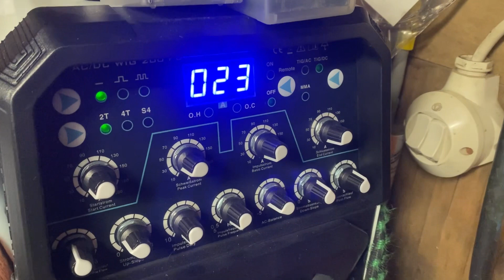Will CO2 TIG?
Always wondered if and how will CO2 work with TIG welding.
Not as a suitable gas but like in an emergency situation.
Have welded some steel with Mison Argon CO2 mix and it worked ok ish. Could get the job done that needed to be done.

So how does pure CO2 do on TIG?